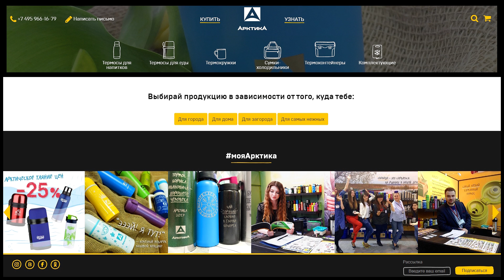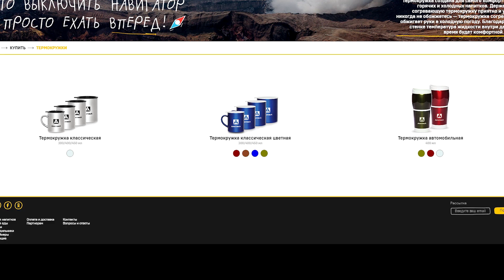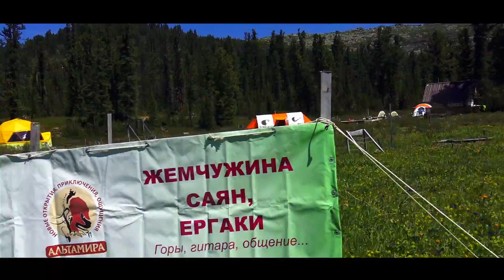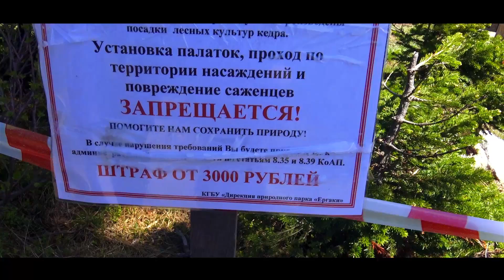[ПОХОД] ЕРГАКИ. Висячий камень. День 1 | Тайга | Сибирь | Природа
Меню и описание:
Меню:
00:08 Реклама
01:25 Начало, Рассказ о парке
04:58 Начало пути
07:10 Лестница
10:13 Лагерь
11:47 Вещи, взятые в поход
15:29 Путь к Камню
20:01 Вершина, странное укрытие, Висячий камень
22:42 Вечер. Ужин. Починка кросовок
Описание:
ДЕНЬ ПЕРВЫЙ. 10 июня.
Выехали рано утром, в 5, по местному. Дико наблюдать крупный город утром с пустыми дорогами, не привычно. До визит-центра Ергаков добрались неспешно за 3-3,5 часа. Отметились, дождались вторую часть группы и отправились в путь. Оставили машины на стоянке чуть дальше по дороге, собрали, утрясли рюкзаки и двинулись в путь. От парковки до озера Радужное тропа словно автобан — везде деревянные настилы, железные лестницы с перилами, на полпути стоят палаточный городок, где при необходимости можно перекусить в кафешке, пополнить припасы. От озера радужного двинулись к стоянке Малая Муйба (могу путать, но как то так. фотографии нет, на видео можно будет посмотреть).
Разбили лагерь на удобный деревянных панудсах, однако для меня не большая проблема возникла — большие деревья вокруг стоянки выпилены на постройку бани и пандусов. Насажены маленькие, молодые. которые гамак, само собой, удержать не могут. Пришлось уходить в лес, метров на 30-40 от основной группы, и там разбивать свой лагерь. Как всегда, в одиночестве )
Через час отправились на висячий камень. Красивое место, где огромный валун застыл на склоне скалы, никак не фиксируясь, и не падая вниз. по легенде, тот кто скинет его в пропасть будет владеть всем миром. Но сделать это не так то просто, не смотря на то, что камень даже заметно покачивается если поднатужиться.

Помочь проекту (буду рад любой сумме):
Карта Сбербанка России: 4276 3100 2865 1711
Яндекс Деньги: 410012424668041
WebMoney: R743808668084